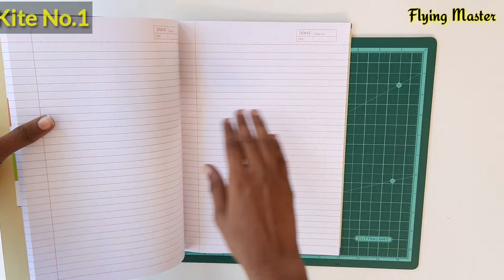No stick No cello tape kite making , how to make notebook paper kite , patang kese banate hai